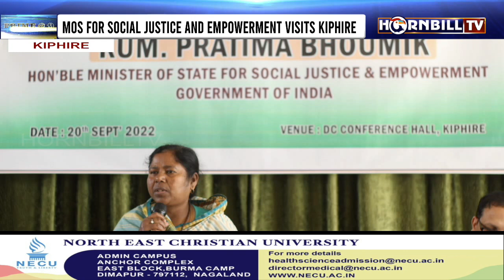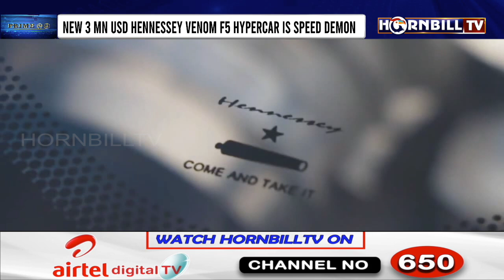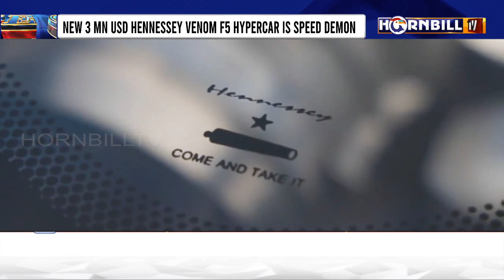HORNBILLTV PRIME @ NINE | 20th SEPTEMBER 2022